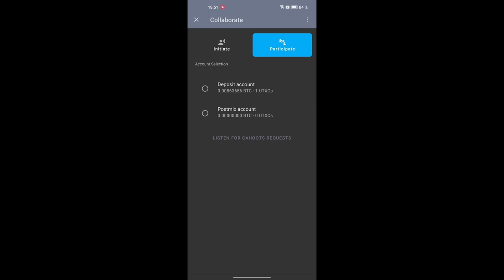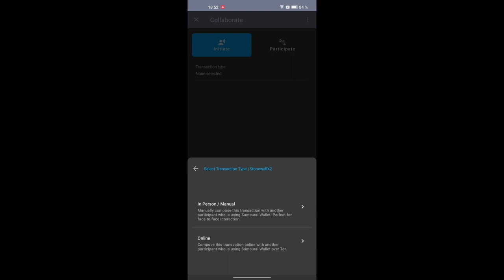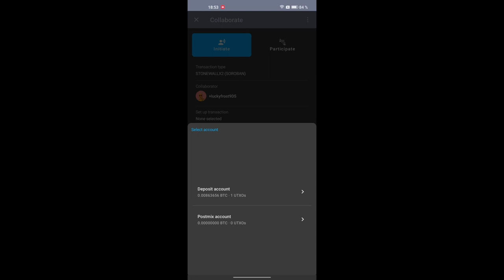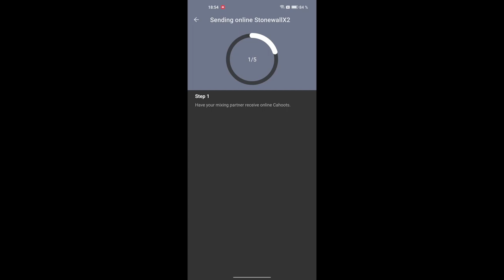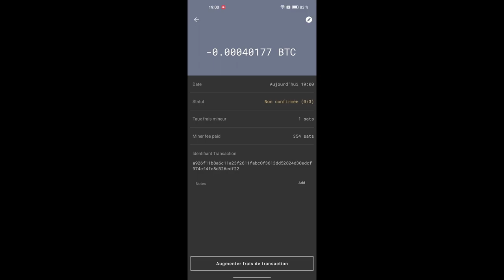Tutoriel Stonewall x2 - Samourai Wallet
Découvrez comment réaliser une transaction Bitcoin Stonewall x2 sur l'application pour téléphone Android Samourai Wallet.

Retrouvez l'intégralité de mon article sur les Stonewall x2 sur le blog de PlanB Network ➡️